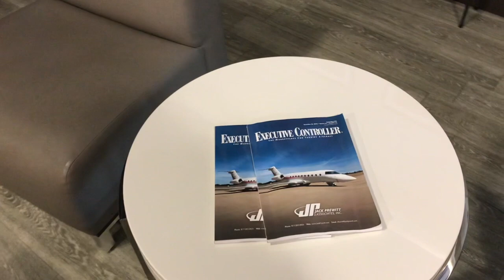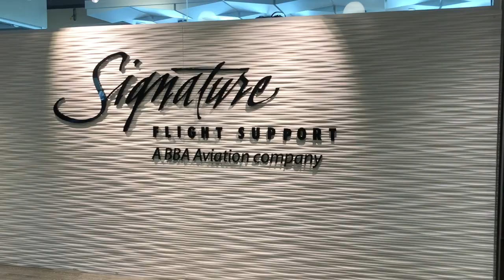WHAT IS AN FBO? * TOUR AN FBO WITH ME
Hi! In todays video I show you around an FBO and explain exactly what they are and why they are so important for private flight attendants and corporate cabin attendants.